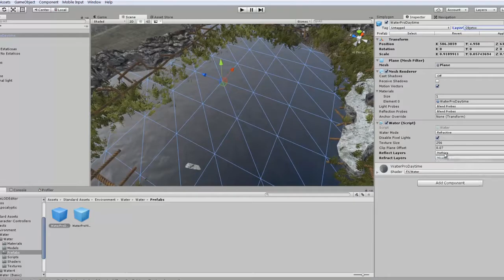Trailer de Operation H.A.L.C.O.N Attack 2017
Trailer del videojuego trabajado en conjunto con:
Diego A. Valdés y Matias G. Paulet

Trailer presentado durante el evento de videojuego en la ciudad de Iquique, 2017.